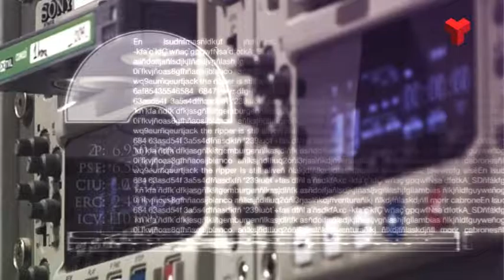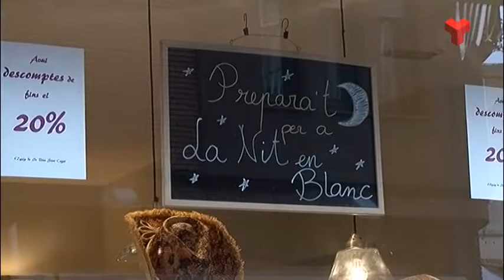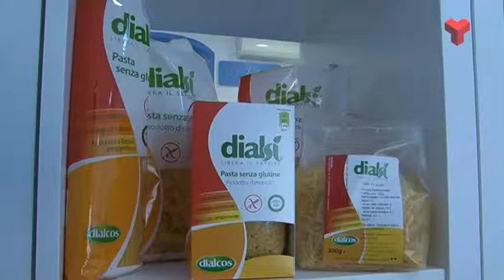La 7mana Vallès Occidental divendres 17-06-2016 de Canal Terrassa